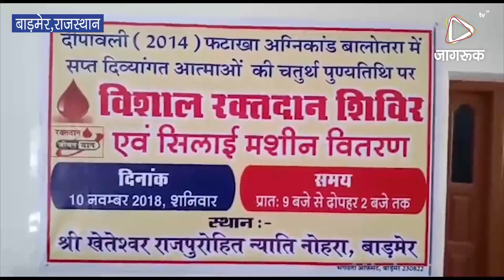JAGRUK TV : बाड़मेर : राजपुरोहित एकता ग्रुप ने किया रक्तदान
श्रद्धांजलि के रूप में राजपुरोहित एकता ग्रुप ने किया 135 यूनिट रक्तदान

-जरूरतमंद महिलाओं को सिलाई मशीनें की वितरित

बाड़मेर- जिले के बालोतरा में वर्ष 2014 में पटाखों की दुकान में आग लगने से राजपुरोहित समाज के 7 लोग हादसे का शिकार हो गए थे। उन 7 दिवंगत आत्माओं की श्रद्धांजलि स्वरूप राजपुरोहित एकता ग्रुप कब बैनर तले रक्तदान शिविर का आयोजन किया गया। समाजसेवी रामसिंह बोथिया ने बताया कि रक्तदान को लेकर युवाओं में काफी उत्साह नज़र आया व 135 यूनिट रक्तदान किया गया। वहीं 8 असहाय व ज़रूरतमंद महिलाओं को सिलाई मशीनें वितरित की गई